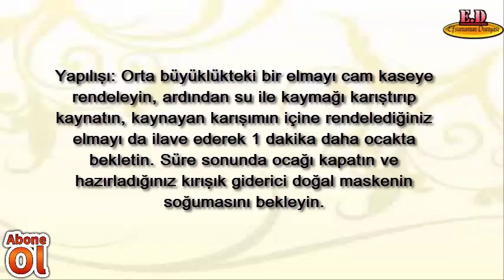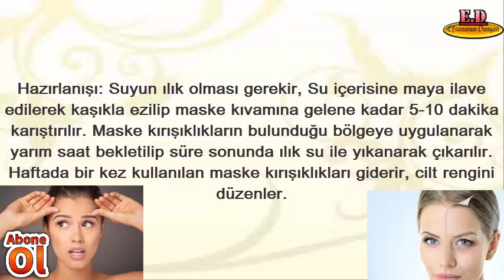KIRIŞIKLIK GİDERİCİ DOĞAL MASKE TARİFLERİ